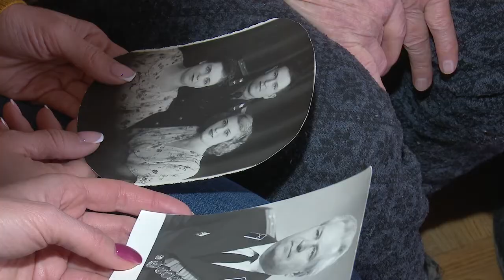Поздравление от Общественной палаты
Представители родительского сообщества и общественной палаты провели акцию ко Дню защитника отечества и поздравили полковника РВСН Владимира Ковалева.